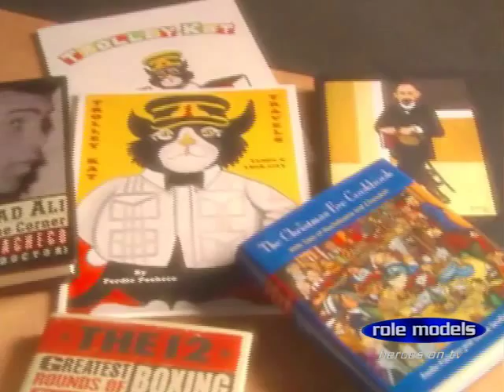America's Role Models World of The Fight Doctor Clip 4